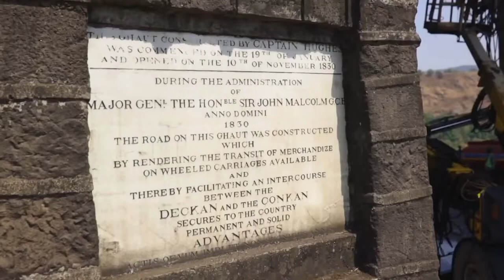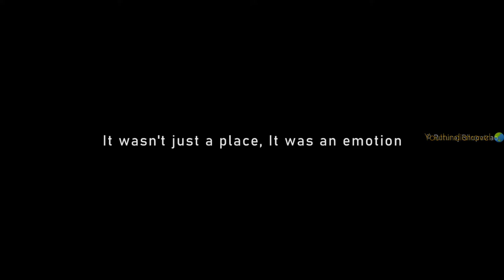Mumbai Pune Express Way Amrutanjan Bridge Demolition Drone Video | A bridge of memories